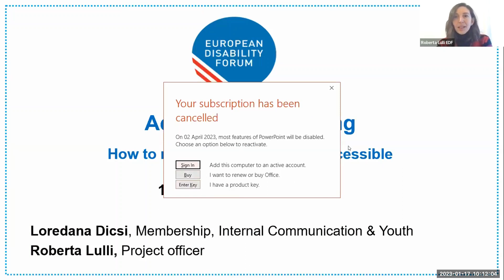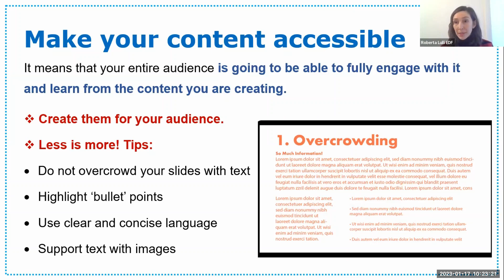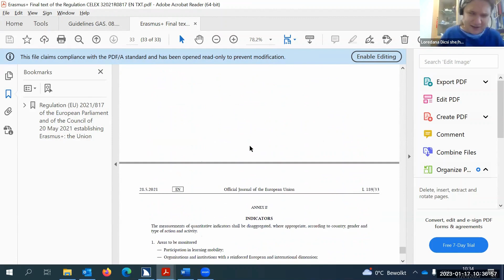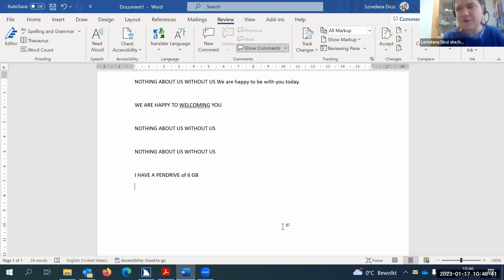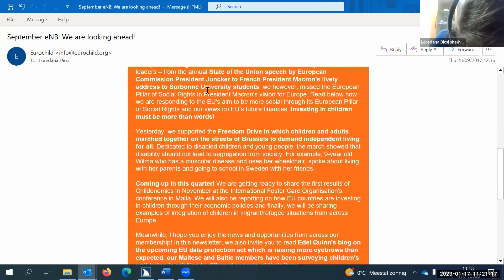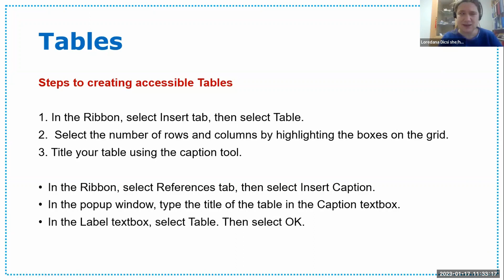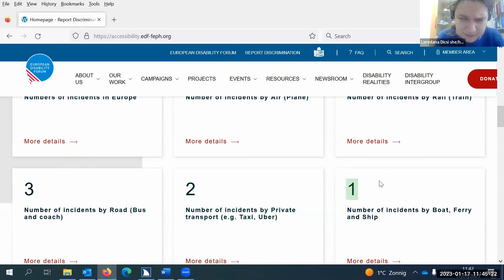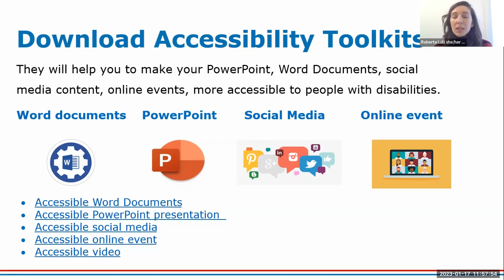Training on Inclusive Design in Communication: Accessibility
In January 2023, Equinet organised an online training for Equality Bodies, focused on building participants’ capacity on accessibility and easy-to-read.

During the first session of the training, Roberta Lulli and Loredana Dicsi from the European Disability Forum (EDF) gave practical tips and examples on how to make digital material accessible, focusing on making Word documents and Powerpoint presentations accessible to screen readers.